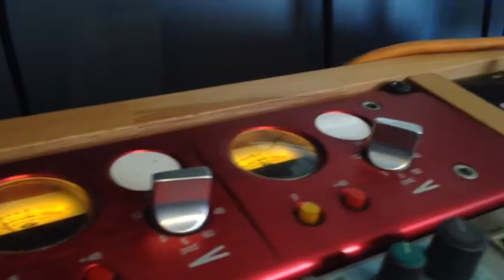Black Elephant recording session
In studio, Genova Italy, green fog studio, heavy psych Stoner southern blues psychedelic